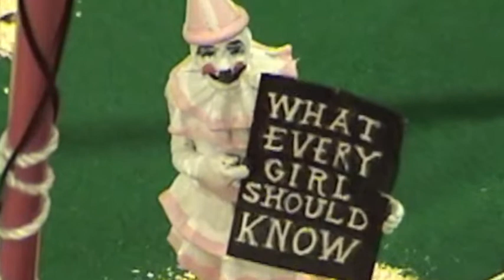Part Six - The Big Top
Last of six parts.  Inside the Big Top at Howard Bros. Circus at the Ringling Museums Sarasota Florida